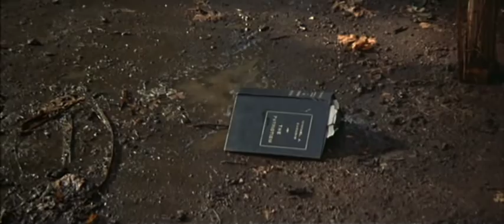A Fistful of Dynamite. Juan Miranda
Revolution and Patriotism